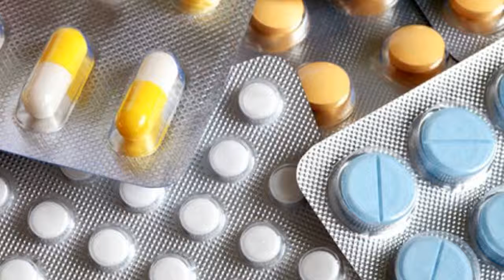Amazon gains wholesale pharmacy licenses in many US states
Amazon.com Inc has gained approval from a number of state pharmaceutical boards to become a wholesale distributor, St. Louis Post-Dispatch reported on Thursday, citing public records.